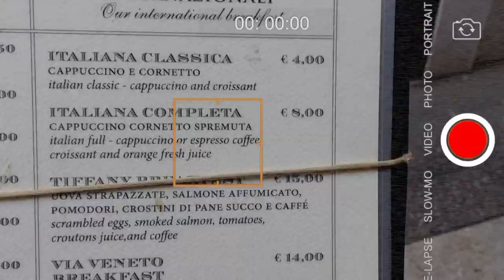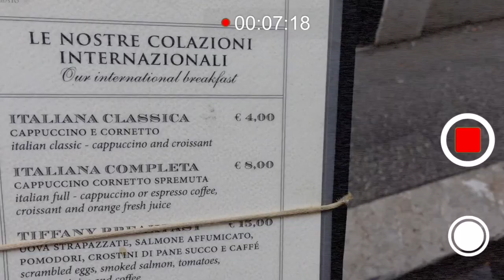What is for BREAKFAST in Rome, Italy: Tradition Italian Breakfast in Rome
First time in Rome? Don't know what to eat for that Traditional Roman Breakfast? This video is for you!

For those of you who are going to Italian capital Rome for the first time and wonder what shall they order as traditional, classic, Roman Breakfast?

- In the very heart of Rome
- They also have fantastic Roman Pasta

Please, no omlets, scrambled eggs, hash browns and bacon! We are in Rome, guys! Do as the Romans do - just go for Traditional Classic Breakfast in Rome - Italy.

Welcome to Italy! Welcome to Rome!